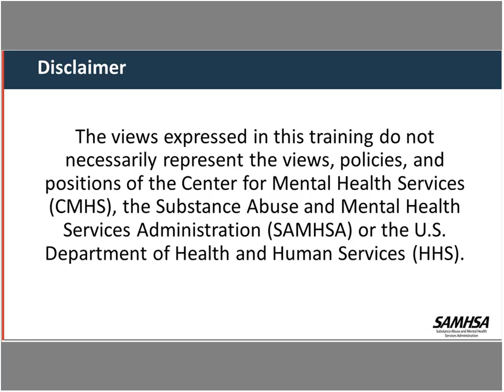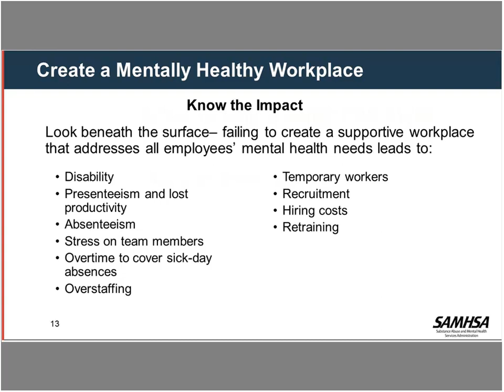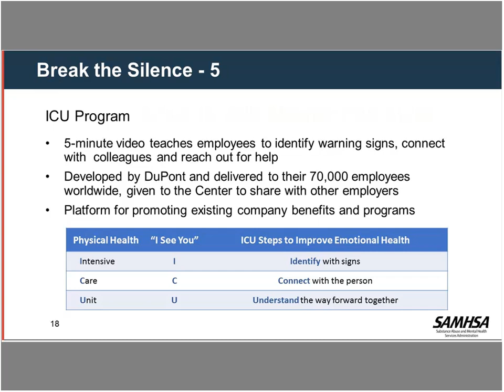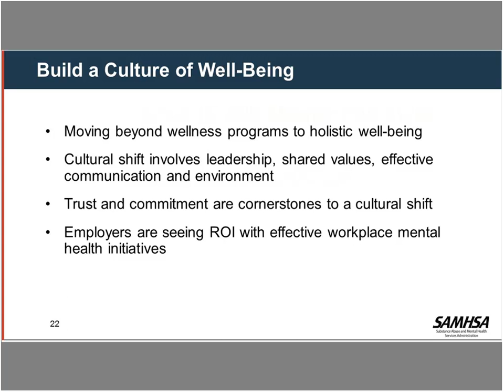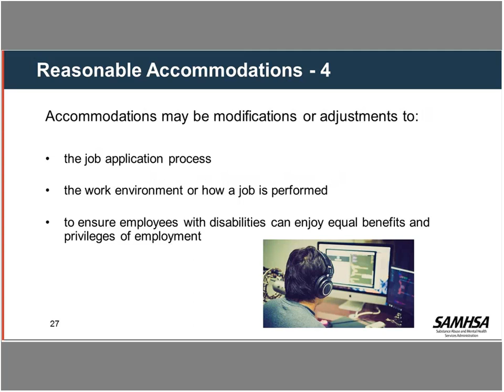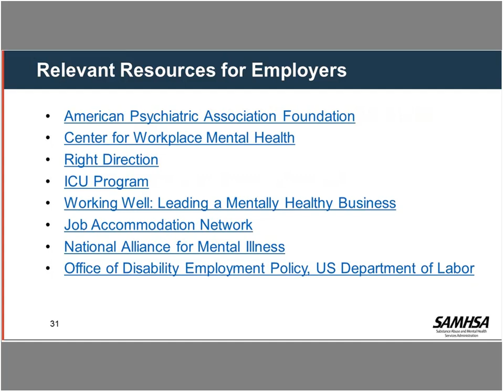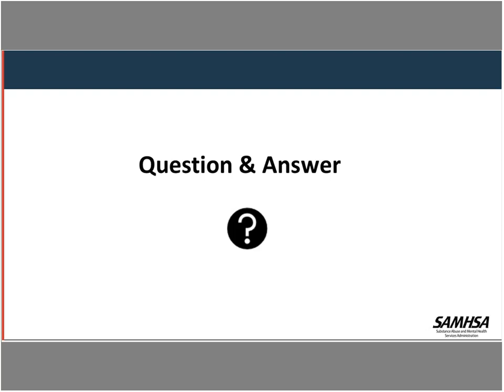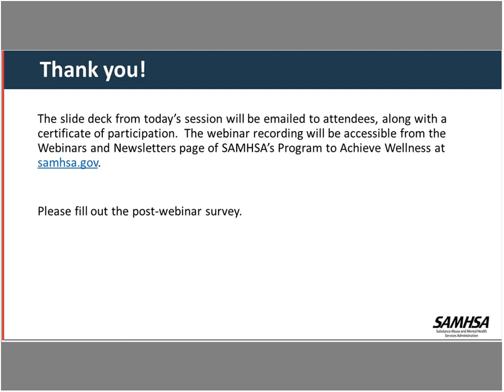Supporting Individuals with Serious Mental Illness in the Workplace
On June 20, 2018, SAMHSA’s Program to Achieve Wellness hosted a webinar that discussed the importance of employment to recovery, and how to create supportive workplaces.